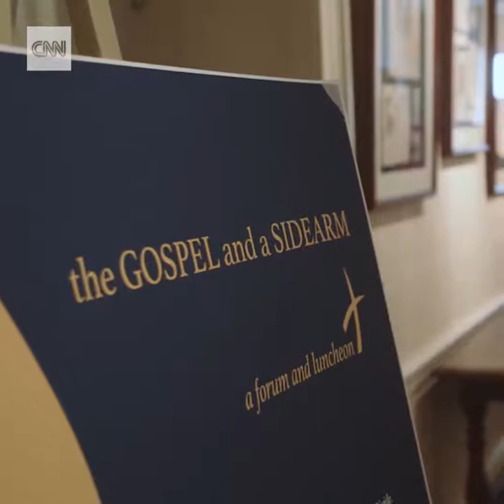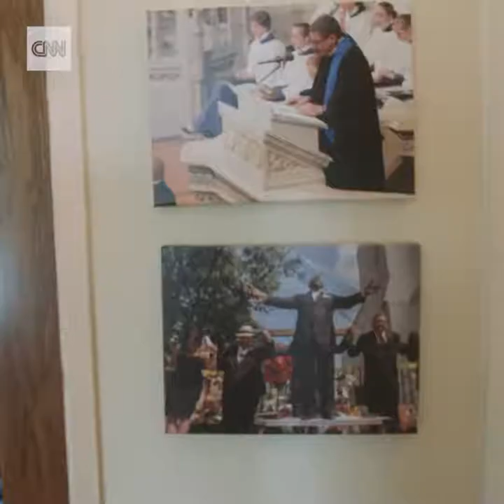CNN News - He’s a conservative pastor. She’s a progressive...